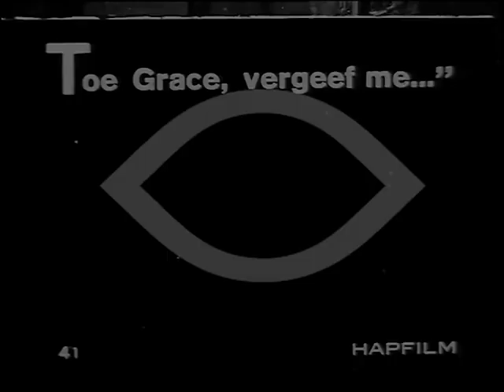Husbands and Lovers 1924 - Florence Vidor, Lewis Stone, Lew Cody (John M. Stahl) ⚡Rare 28 min'⚡